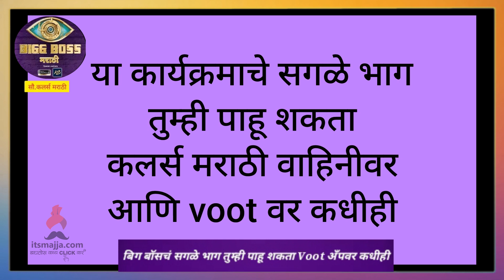मीराने काढली तृप्ती देसाईची अक्कल | Trupti Desai & Mira | Bigg Boss Marathi s3 Live Update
मीराने काढली तृप्ती देसाईची अक्कल,बघ